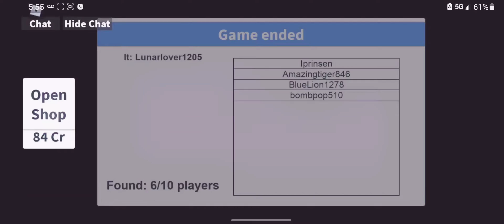hide and seek (sneaky spot)